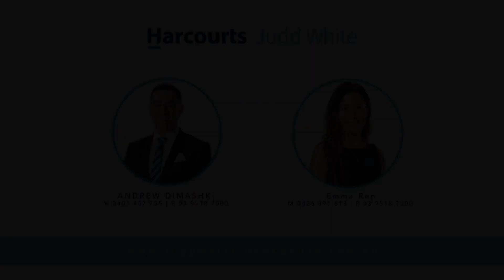469 High Street Road, Mount Waverley